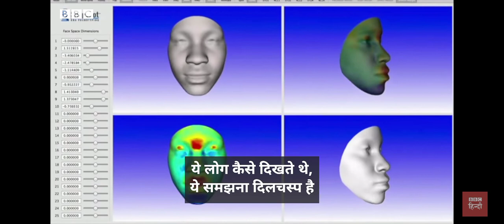खबर BBC सिर्फ DNA से ममी का चेहरा बना दिया।